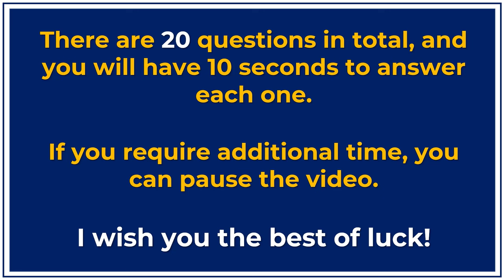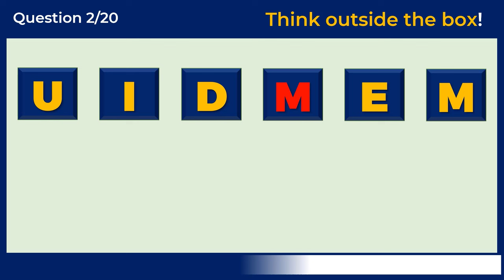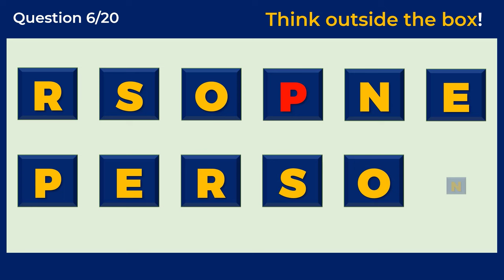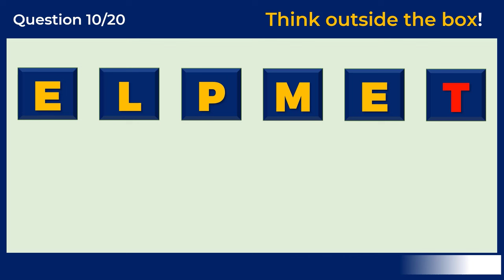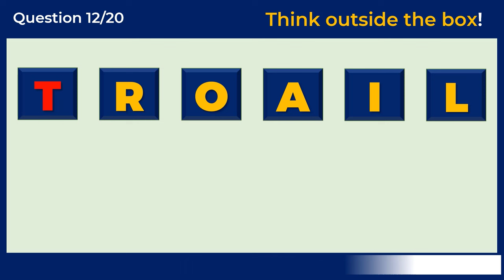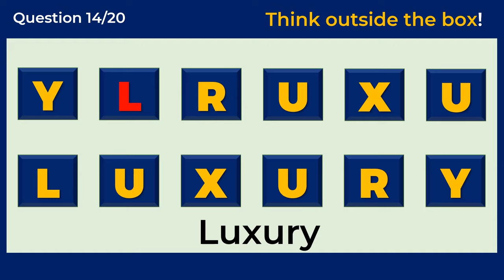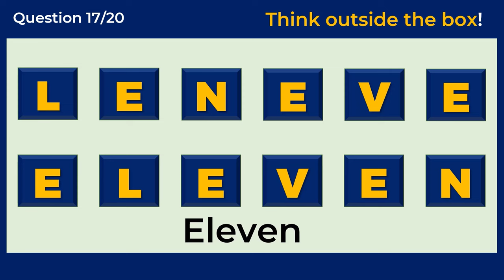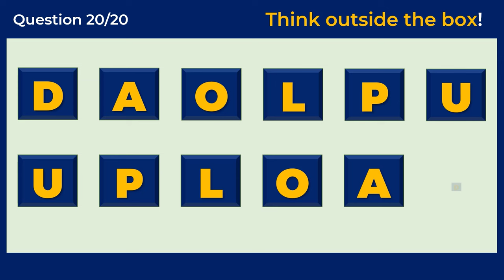Scrambled Word Game: Can You Guess The Word? challenge 47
Can you determine the name by rearranging its letters in the Scrambled Word Game?
In this video, I have 20 questions to test your brain IQ. You have 10 seconds for each question. Try to answer before the time expires.

If you have a passion for puzzles and word games, you're in for a delightful experience. This game is expertly crafted to assess your vocabulary skills and exercise your mind while providing a pleasurable and interactive experience.

The aim of this game is to unravel six-letter words within a specific time limit. You'll be presented with a group of mixed-up letters that must be rearranged to form a valid word. The trick is that the time limit will shrink with each level, and the words will become increasingly challenging to solve.

But this game isn't just about amusement; it's also an excellent method to enhance your vocabulary and spelling abilities. By unscrambling these words, you'll be expanding your knowledge of the English language and improving your ability to communicate effectively.

Morning quizzes, Daily grammar tests, Daily quizzes, Magic Of Words,
The Quiz Channel and Daily tests. Tenses Test. Grammar Tense Quiz. EdMo Tests and Quizzes, English proficiency tests. The correct form of verb test. Verb Quiz. Grammar Challenge. Grammar quizzes. Scrambledwordgames English tests and quizzes. Grammar tests and quizzes. Learn English With Lucy. General answers. General quizzes. Scrambled Word Games  Tenses practice exercises. Tenses MCQ. Multiple-choice test. MCQ English language. English proficiency tests. Grammar Q and A with answers. Grammar tests and quizzes. prepositions in English grammar. Only A Genius Can Answer This BRIGHT SIDE, Trend Central